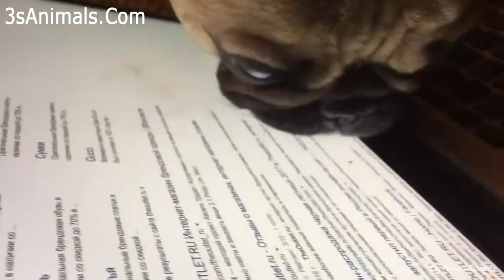TOP HIGHLIGHTS of FUNNY PUPPIES that will make you LAUGH 😁🐶 Funny DOG compilation